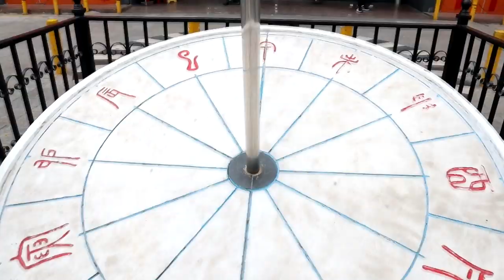Electronic Market | Watch Market | Hindi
The Shenzhen clock & watch market is located at the other end of the Hua Qiang Road (close to Metro line 7 Hua Xin, Station)
This Shenzhen clock & watch market only has one floor which is very small comparing with other specialized markets in China.
There are many low price electronic, quartz and mechanical watches for retail sale, all are made in China. For more details please watch this video till end.

My Gears:
Main Camera:

Fonts: Dafonts.com  Font Name: Nulshock Rg (100% free)